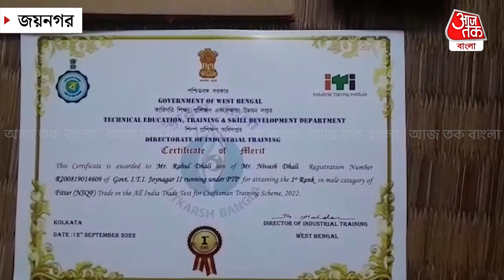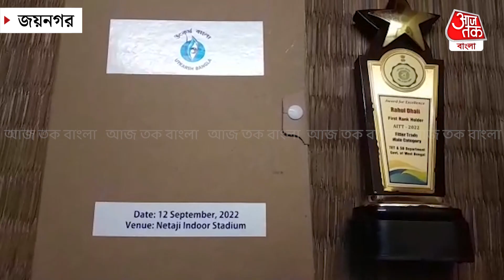সর্বভারতীয় স্তরে প্রথম জয়নগরের রাহুল পেলেন প্রধানমন্ত্রীর আমন্ত্রণ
ITI পরীক্ষায় সর্বভারতীয় স্তরে প্রথম হল জয়নগরের রাহুল, প্রধানমন্ত্রীর আমন্ত্রণে দিল্লি পাড়ি দেবেন তিনি।